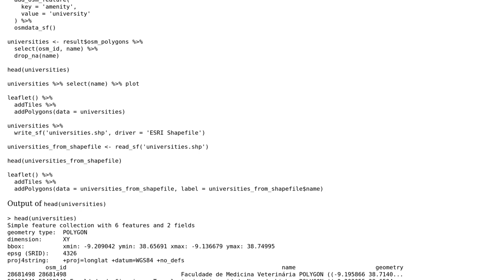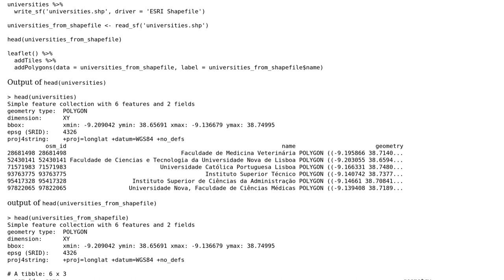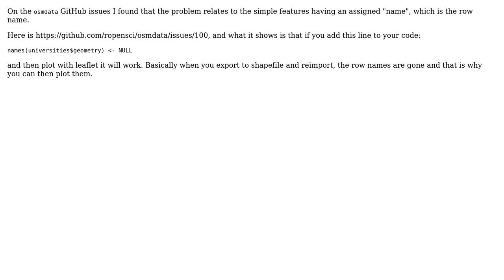GIS: Cannot plot OSM data retrieved from R package 'osmdata' with leaflet directly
With thanks & praise to God, and with thanks to the many people who have made this project possible! | Content (except music & images) licensed under CC BY-SA | Music | Images & others | With thanks to user telegott user Lore Abad and the Stack Exchange Network Trademarks are property of their respective owners. You are responsible for your own actions.